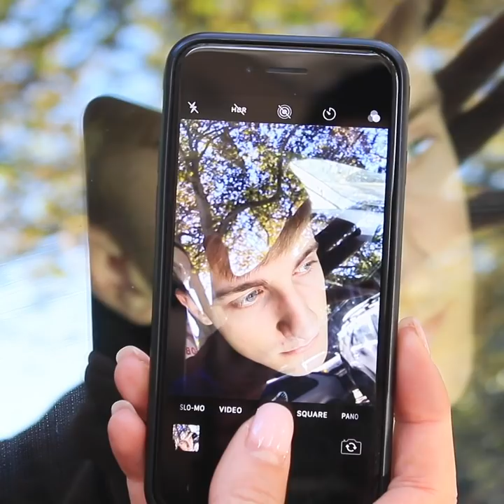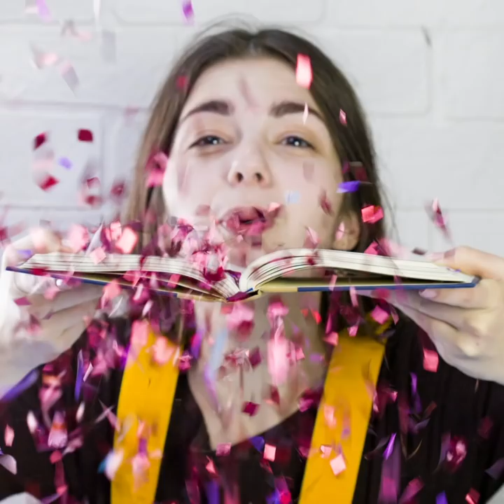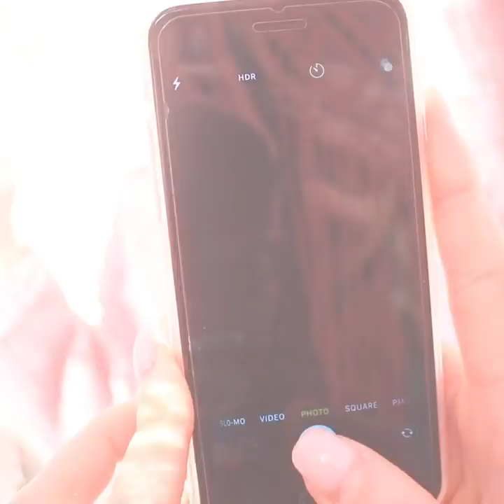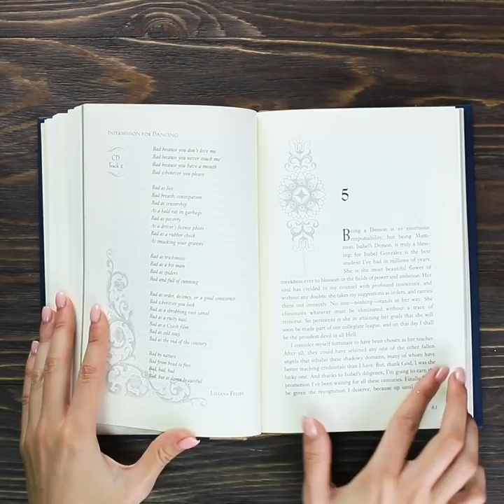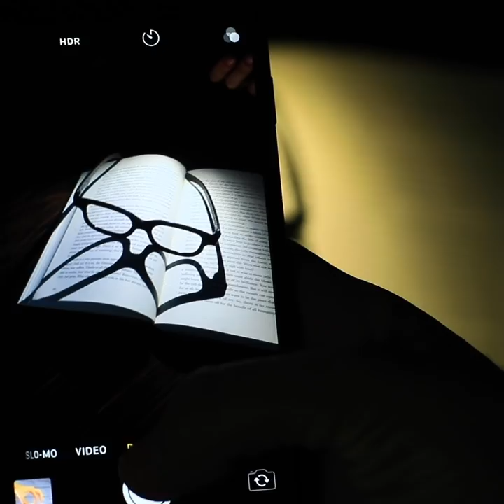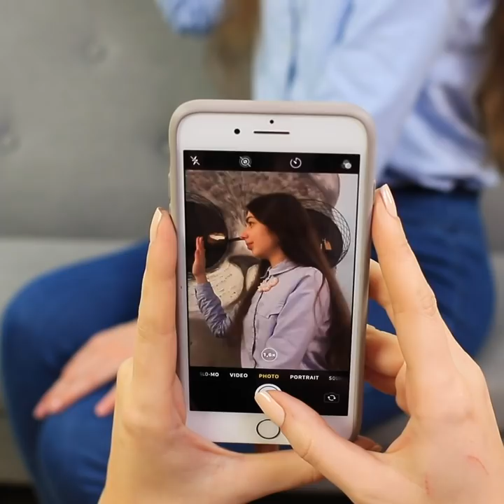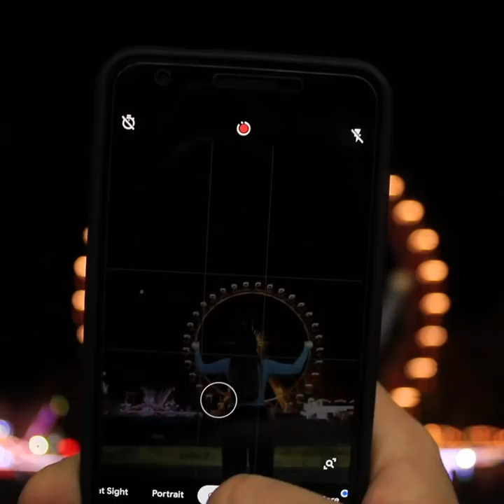20 Fun and Creative Photo Ideas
In the era of social networks, the usual photo is boring. You can see the unusual creative ideas for photo in our video.

Materials:
• phone
• yellow leaves
• toy dinosaur
• big white paper sheet
• yellow balloon
• vape
• color flashlights
• straw
• glasses
• cup
• glitter
• bulb cap
• lighter
• book
• confetti
• string of lights
• filigree scarf
• rainbow plastic spring
• mirror
• glass
• tights
• Ferris wheel
• cabbage
• polymer clay